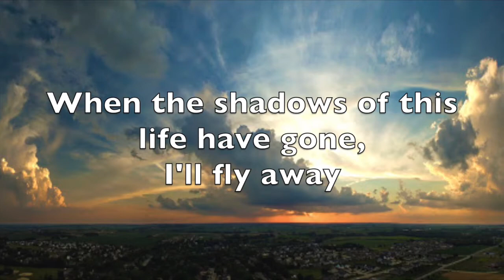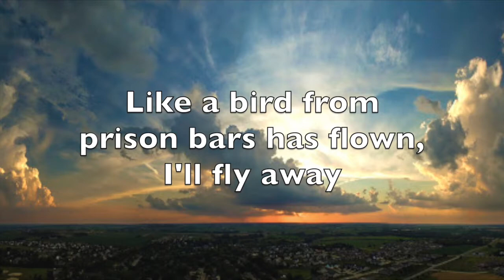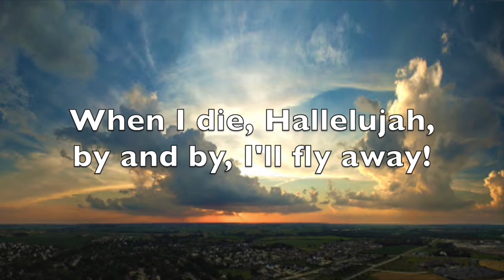I'll Fly Away by Albert E. Brumley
Some glad mornin' when this life is o'er, I'll fly away to a home on God's celestial shore. I'll fly away!
I'll fly away, oh, glory I'll fly away!
When I die, Hallelujah, by and by, I'll fly away!
Just a few more weary days and then I'll fly away to a land where joy shall never end. I'll fly away!
When the shadows of this life have gone, I'll fly away like a bird from prison walls I'll fly, I'll fly away!

Chris Borton, vocals; Lee Hoffman, piano
Kenny Koenig, mixing